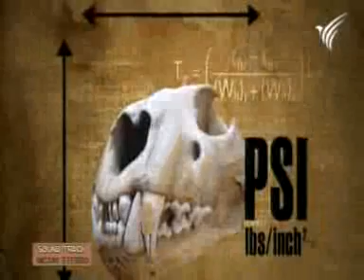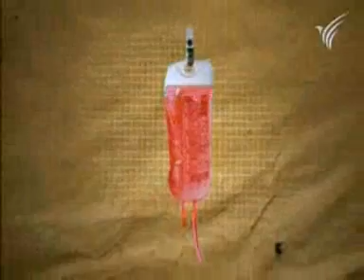การกัดของสัตว์ร้าย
สิงโตอาฟริกามีพลังการกัดมากกว่า 4000 ปอนด์ต่อตารางนิ้ว เทียบได้กับน้ำหนักของรถเก๋งทั้งคันวางอยู่บนฟันซึ่หนึ่ง งูเห่ากัดเพียงครั้งเดียวสามารถล้มช้างได้ มันสามารถพ่นพิษไปได้ไกลกว่า 2 เมตร สนใจคลิก